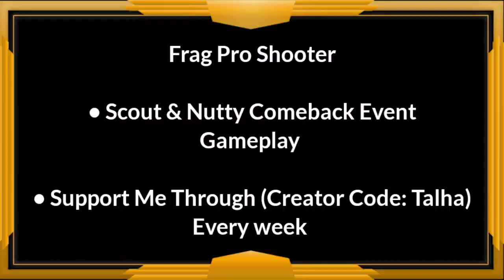Scout & Nutty Comeback Frag Pro Shooter